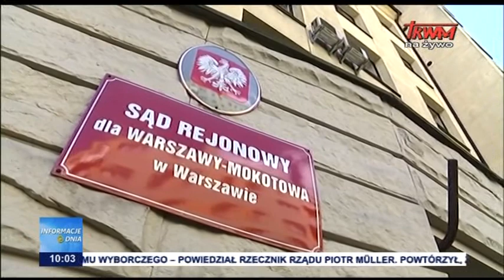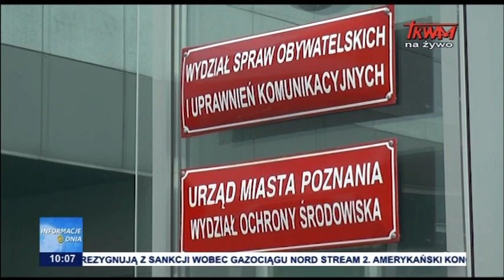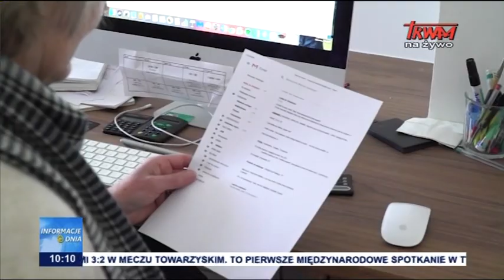Informacje Dnia 23.07.2020 [10.00]